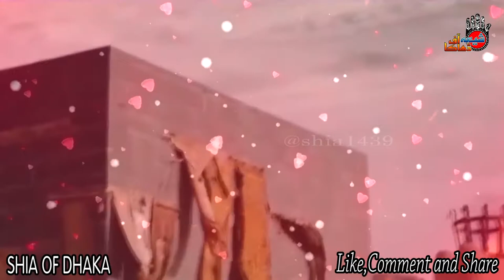13th Rajab 1442h /Ali Ali Mola Ali Ali Mola /Shia Of Dhaka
13th Rajab 1442h /Ali Ali Mola Ali Ali Mola /Shia Of Dhaka